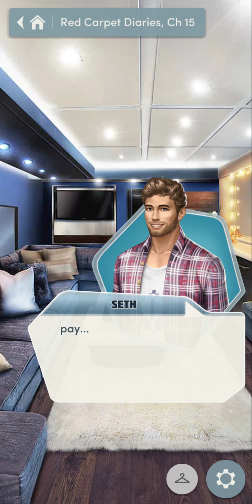Red Carpet Diaries Chapter 15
Steamy time bonding great  chapter! Will Victoria be a love interest?

Pixelberry.